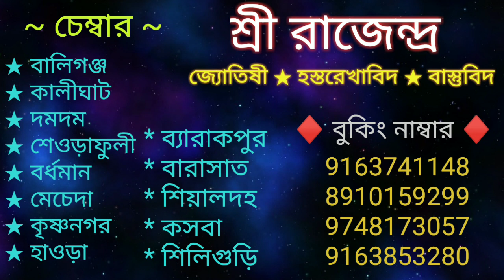কোটিপতি হতে হলে উত্তর দিকে এই জিনিসটা রাখুন